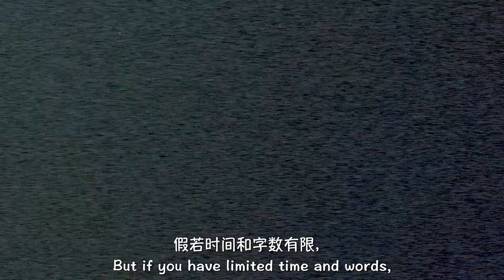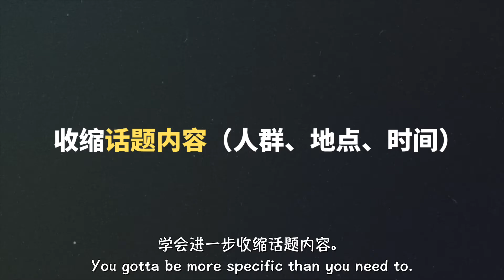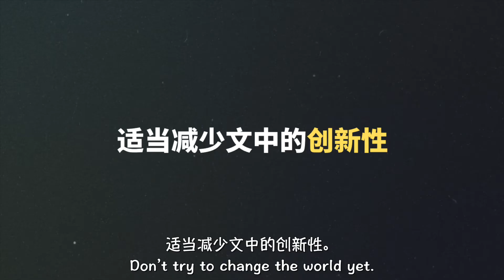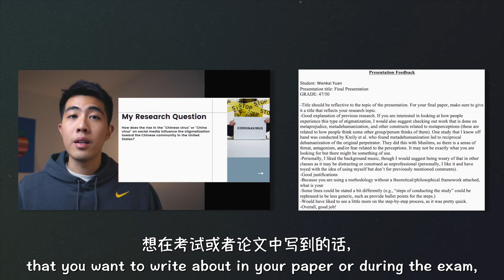【全英双字】留学五年关于英语写作的5大教训！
不知道你这段时间是不是也在准备英语考试和在写期末论文？在本期视频里，我会分享自己关于英语写作的五大教训！希望下面提到的技巧能帮助你在考试作文和论文中大放异彩！
🙋🏻‍♂️自我介绍：

我叫阿凯，我是一名在加拿大留学的心理/社会学本科应届生，现就读于阿尔伯塔大学。在这个频道我每周都会跟大家分享我对于知识技能、个人成长、留学生活的一些经验分享及感悟，真的很感谢大伙儿的支持!

My name is Wenkai, and I am a 4th-year Psychology student/Chinese international student at the University of Alberta. In this channel, I would post content about self-development, study techniques, and studying abroad! Thank you for all the support!